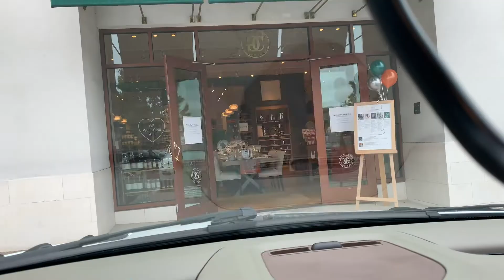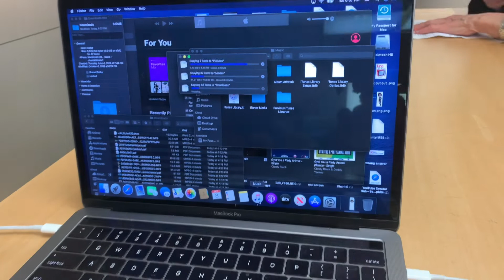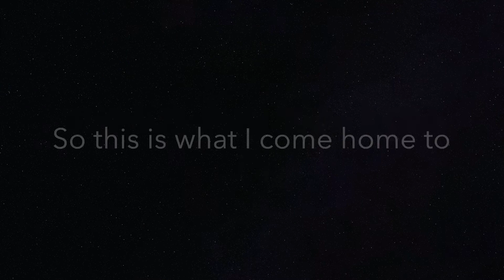Nooooooooooo...... Did I Just Kill My MacBook Pro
Over the last few days I have been thru an array of emotions over my laptop. They say a Mac is hard to destroy but babyyyyyyy Mac hasn't met Chan... lol

(brand reviews, product reviews etc)

If you are a subscriber and want to send a card or words of wisdom of support you can now send it to us. All items will be shown and read on camera 😀
Dre and Chant TV

Also:
Dre and Chan TV

UCYFhhYMgQ2yZAQHs-jz9-nA